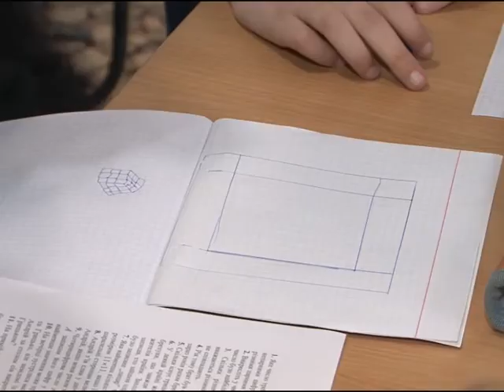Кременчуг. Математику знаешь?